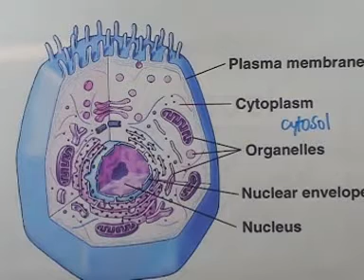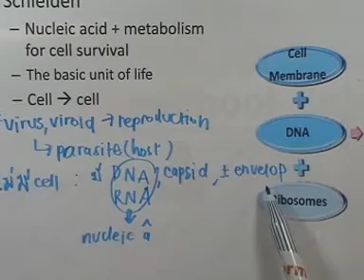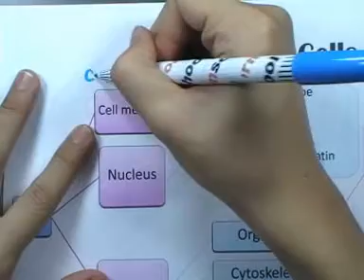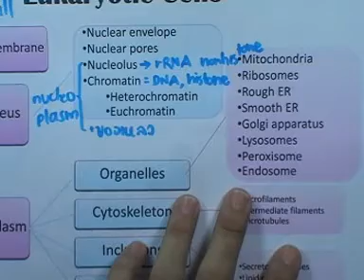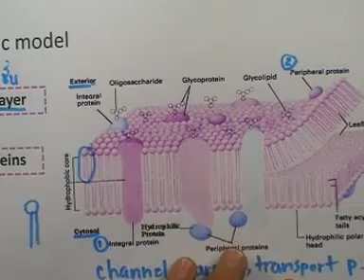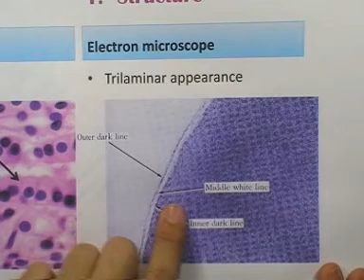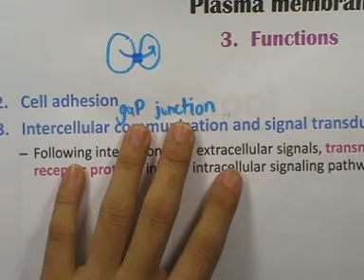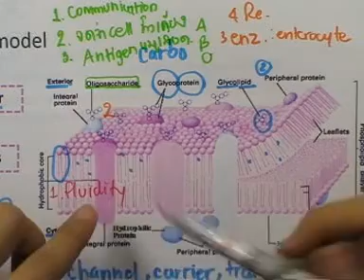ormBio ver2 : เซลล์และองค์ประกอบของเซลล์ ตอน01